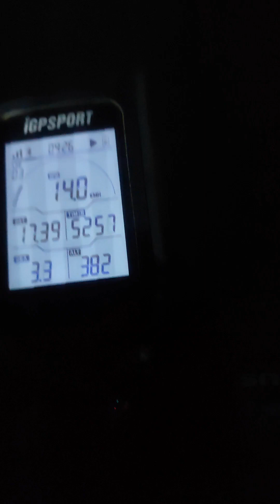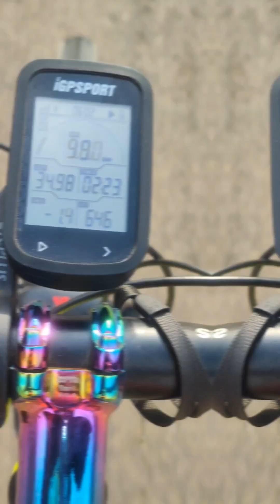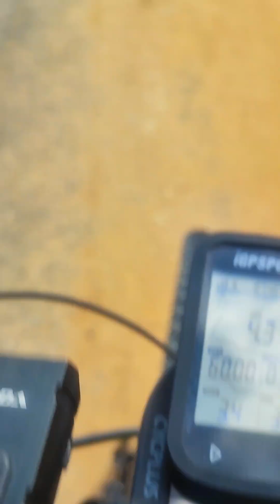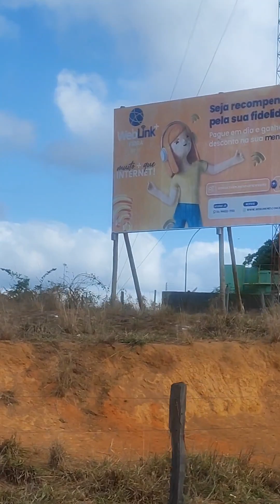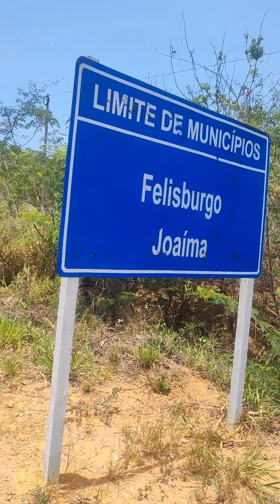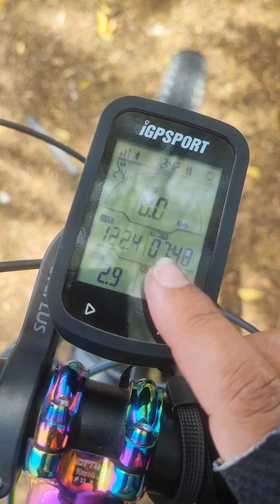BATE E VOLTA ATÉ A CIDADE DE RIO DO PRADO - MG 122km de pedalada...